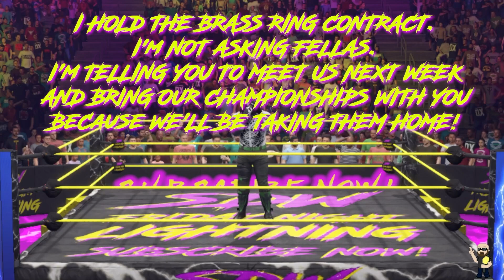I USE WWE 2K22 TO MAKE A REAL SHOW | Last Friday On SDW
Check out highlights from my ongoing episodic efed Stone Dog Wrestling!

If you like what you're seeing click HERE to follow me everywhere

every Monday and Friday night for ongoing episodic Stone Dog Wrestling action!

Remember to like and watch the whole video, it really helps my channel GROW!

SDW T Shirts are on sale for only $19.99!

I highly encourage discussion in the comment section but BE RESPECTFUL OF OTHERS!

THANKS!